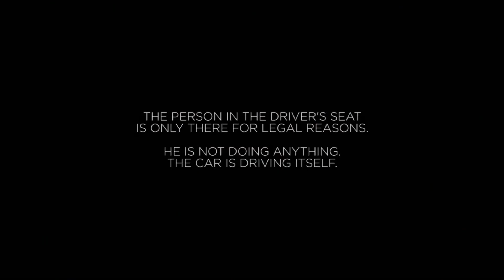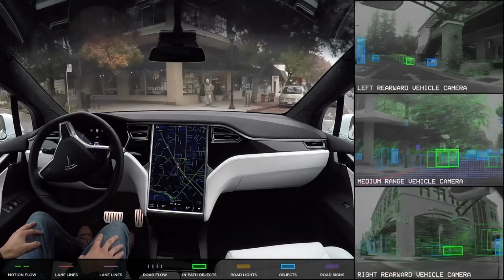Elon musk full autonomous Tesla demonstration April 2017 TED Talks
Clip of Elon Musk full autonomous Tesla demonstration Ted talk April 2017